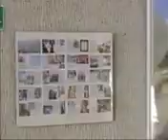Klaipeda Lietuva history fasebook(1)